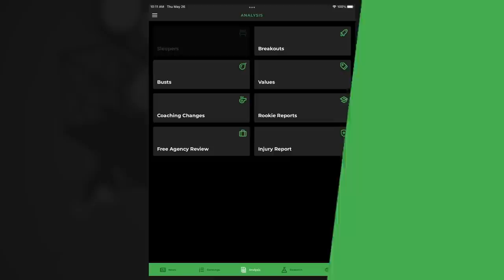WR Rankings: 11-20 + Draft Sweet Spots, BeastHood | Fantasy Football 2022 - Ep. 1261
On today’s fantasy football podcast, Andy, Mike, and Jason discuss and debate wide receiver rankings! Find out which mid-round WRs have the best chance at being value picks  in fantasy football drafts! Courtland Sutton or Jerry Jeudy? Will D.J. Moore find the endzone more with Baker Mayfield? Plus, the latest news out of training camp as Preseason Week 1 is right around the corner! Manage your redraft, keeper, and dynasty fantasy football teams with the #1 fantasy football podcast. -- Fantasy Football Podcast for August 8th, 2022

(00:00) - Intro
(05:50) - Kareem Hunt Wants Traded
(09:55) - NFL News
(17:55) - WR Rankings Part 2: 11-20
(18:20) - Tyreek Hill
(24:00) - Tee Higgins
(29:45) - Courtland Sutton
(34:40) - D.J. Moore
(40:45) - Keenan Allen
(43:15) - Brandin Cooks
(47:00) - A.J. Brown
(50:35) - Marquise “Hollywood” Brown
(54:30) - Jaylen Waddle
(56:00) - Allen Robinson